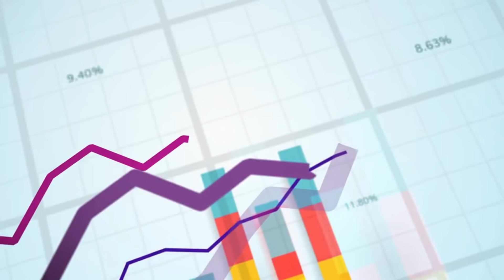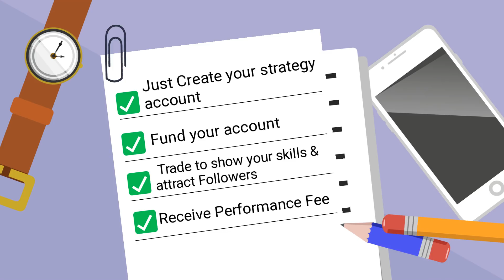HFCopy Free Copy Trading Platform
HFCopy is a social trading platform where experts trade for you.
The HFcopy Account is available to both Strategy Providers and Followers.